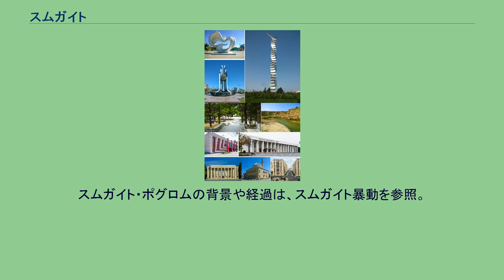スムガイト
スムガユト（アゼルバイジャン語: Sumqayıt）、あるいはスムガイト（ロシア語: Сумгаит）は、アゼルバイジャン共和国の都市。
SumgaitやSumqayytの表記も見られる。
カスピ海に近く、首都のバクーの北西30kmに位置している。
1580年に定住が始まったとされるが、1920年代にソヴィエト連邦の支配下になるまで見るべきものは何もない。
1935年、ソ連はアブシェロン半島に重工業を配置することを決定し、バクーへの近さや鉄道が走っていたことから、現在のスムガイトの地が選ばれる。
まずバクーの石油産業に電力を供給するため、火力発電所が建設され、第二次世界大戦をはさんで、金属工学や化学工業の工場が建設された。
続々と住宅も建設され、1949年には市に昇格する。
しかし、同時に環境汚染が深刻化し、アゼルバイジャン独立後は、同国で最も環境破壊が深刻な地域となり、重工業も低迷した。
2007年には雑誌「タイム」で「世界で最も汚染された都市」の1つに選ばれた。
スムガイト市電が1959年に開通したが2003年までに廃止された。
1988年2月29日、市内の路上やアパートで、アルメニア人住民に対するアゼリー人の群集の襲撃事件が発生、警察が傍観したことから、アルメニア人・アゼリー人双方の殺戮に発展した。
暴動は3日間続き、負傷者2000人、死者32人(アルメニア人26人：アゼリー人6人)を数えた。
この事件の後、全てのアルメニア人が町から脱出した。
アルメニア人とアゼリー人の抗争はナゴルノ・カラバフ戦争に繋がっていく。
ナゴルノ・カラバフ戦争でナゴルノ・カラバフ自治州から難民となったアゼリー人の多くがスムガイトに移住してきた。
スムガイト・ポグロムの背景や経過は、スムガイト暴動を参照。